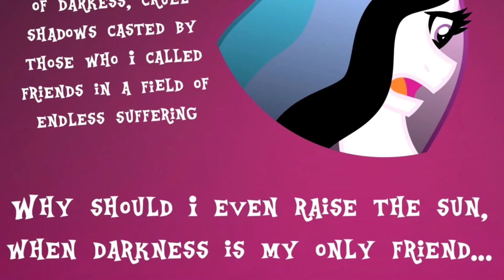[MLP German Comic Fandub] - Gothic Celestia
Celestia befindet sich in einer neuen Phase ihres Lebens, die doch sehr ins Auge springt.

Ein Dankeschön geht natürlich an die mitwirkenden Sprecher und Sprecherinnen - schaut doch gerne mal bei ihnen rein und lasst zur Unterstützung ein Abo da!

Und ein großer Dank natürlich an die Comiczeichner und natürlich Scribbler für den Original Dub.